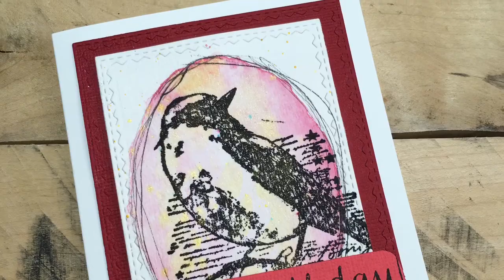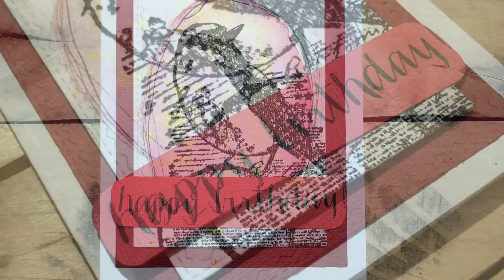A Bird In My Journal - Birthday Card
Full product list can be found on the Paradise Lost Blog